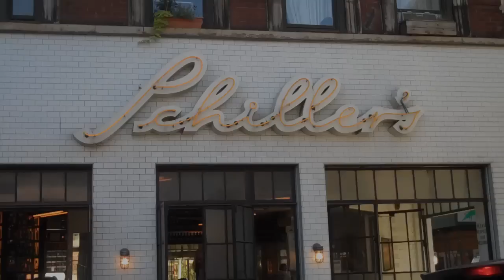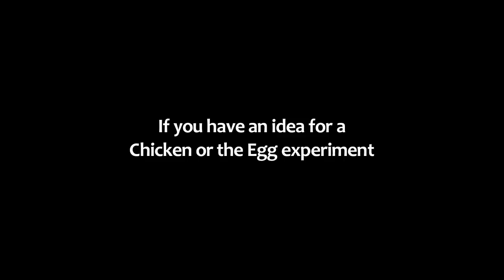Which Comes First?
If you have an idea for an experiment that might lead to an answer, please email it to the address shown at the end of the clip. I will try to film your experiment, or you can document it yourself and I'll post your video for all to see on a site dedicated to the findings - coming soon.